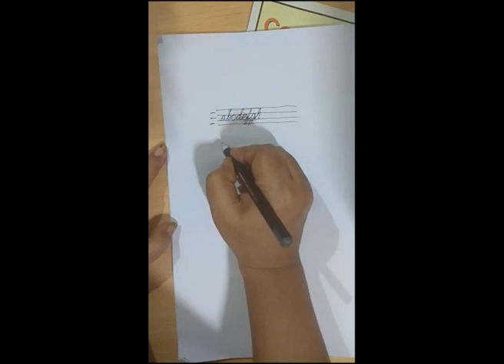cursive writing tricks bangla student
My name is Tanushree Dutta, and I am an Artist and Trainer having experience since 1989 from Fine art. After coming of digital world I was also become the member of digital world since 1990. I've started this training for anyone who wants to learn Art or Fine art or Digital art or Graphic Designing for FREE in a professional way. Here's the complete playlist of different category Training.
 I suggest, if you are new, you should watch the entire playlist from the beginning.
Here you will learn Complete art and painting Course 2d and 3d in Urdu / Hindi Bengali Assamese. Keep in Touch.
If you want to share your artwork and discuss on the Facebook Community Group or Facebook

This video will help you to develop your cursive writing easily , regular practice required, i Just try to decode the main technical part behind it. i make video in bangla which will help you.
Next i will create one by one detail class for cursive writing .
my easy English grammar class for gov  Bengali medium school student will also help you . It is coming soon.
This painting is suitable for beginners of  primary stage, from Gov Bengali medium village school  west Bengal ,
Title previous primary video :
The link given below :
Easy way to Learn art painting drawing sketch step by step in kallolacademy.